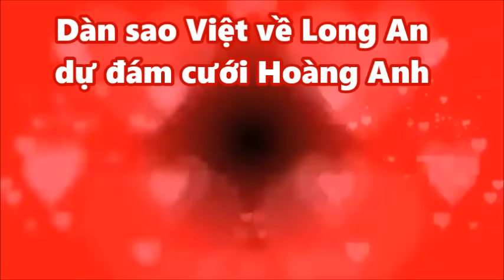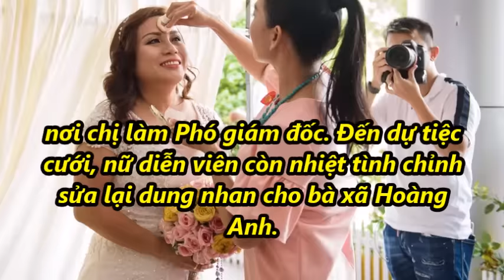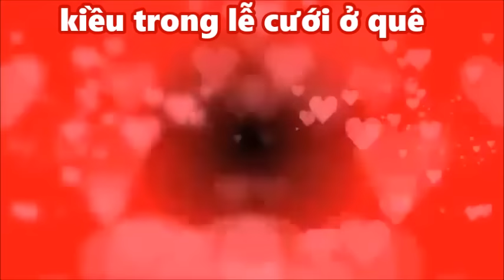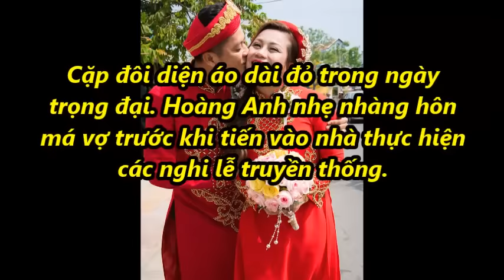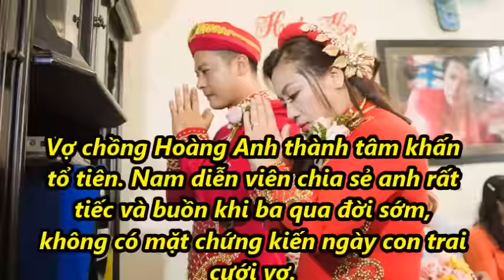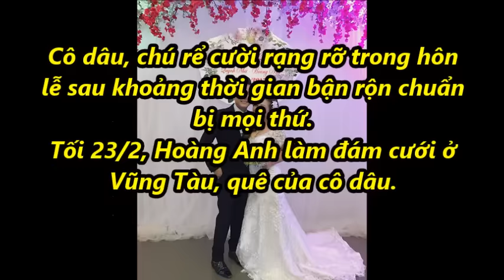Dàn sao Việt về Long An dự đám cưới Hoàng Anh, Hoàng Anh hôn vợ Việt kiều trong lễ cưới ở quê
Dàn sao Việt về Long An dự đám cưới Hoàng Anh, Hoàng Anh hôn vợ Việt kiều trong lễ cưới ở quê. Tin Mới Người Nổi Tiếng. Là Kênh quy tụ thông tin mới  trong và ngoài nước. Xin hãy bấm nút "Đăng ký" để không bỏ lỡ qua những Video hấp dẫn nhất trên kênh của chúng tôi.